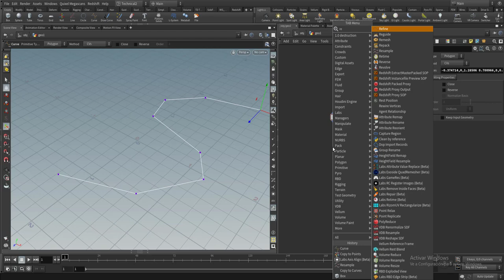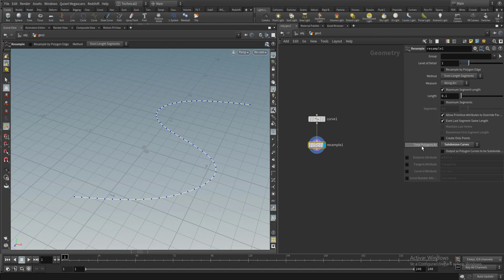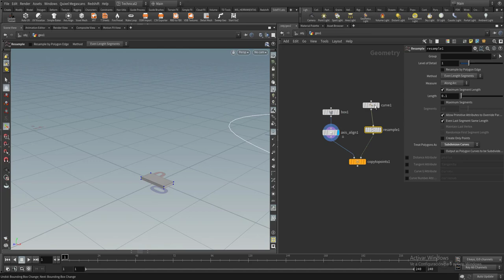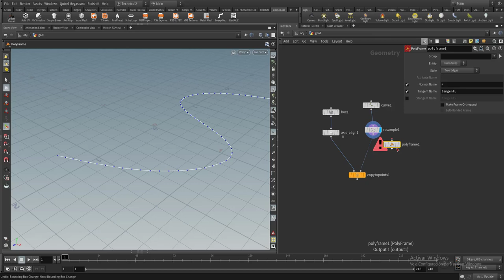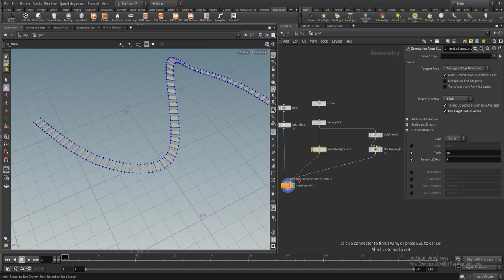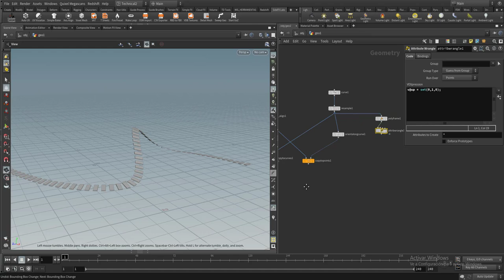Houdini 18 Tips || 3 Maneras de Alinear objetos en una curva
En este tutorial veremos como podemos alinear objetos en una curva de 3 maneras distintas.